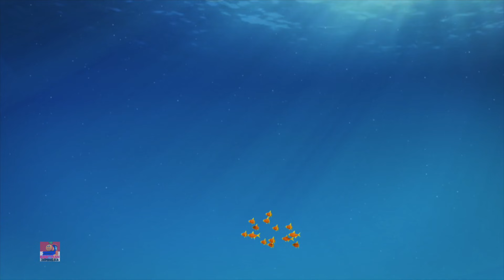Lagu kebun binatang | Bayi sajak | Puisi untuk anak | Bob The Train Indonesia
Lagu kebun binatang oleh Bob The Train - Saluran lagu anak-anak untuk anak-anak usia TK. Belajar video untuk balita, lagu anak-anak ini sangat bagus untuk belajar alfabet, angka, bentuk, warna, dan banyak lagi. Kami adalah toko serba ada untuk anak-anak Anda untuk mempelajari banyak kegembiraan sajak anak-anak.